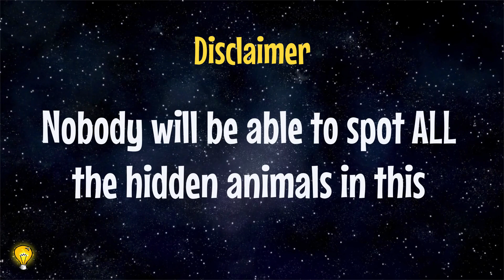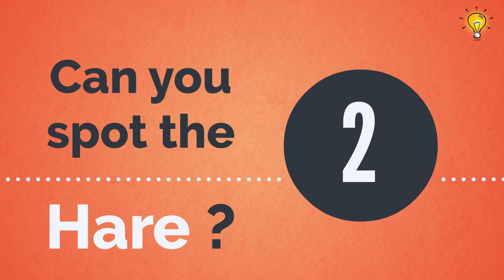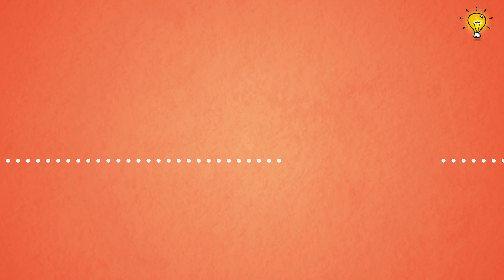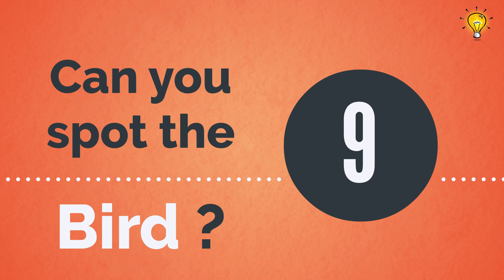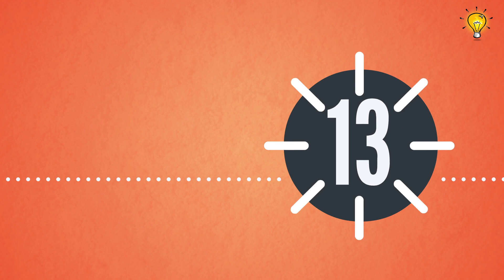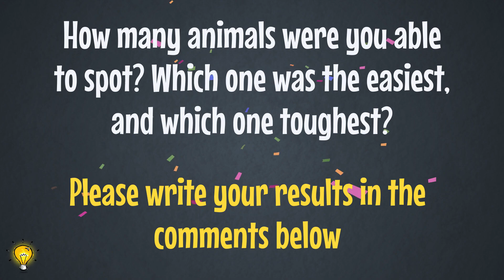Hidden Animals Game | Can You Find the Hidden Animal?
Hidden Animals Game - Can You Spot the Hidden Animal?

This game has 16 𝗿𝗲𝗮𝗹-𝗹𝗶𝗳𝗲 photographs, each with a hidden animal. You will have 20 seconds to spot the hidden animal.

Nobody will be able to spot 𝗔𝗟𝗟 the hidden animals in this game. But, if you do, then you have  𝘄𝗼𝗿𝗹𝗱-𝗰𝗹𝗮𝘀𝘀 𝗰𝗼𝗻𝗰𝗲𝗻𝘁𝗿𝗮𝘁𝗶𝗼𝗻 𝗮𝗻𝗱 𝗮𝘁𝘁𝗲𝗻𝘁𝗶𝗼𝗻 𝘁𝗼 𝗱𝗲𝘁𝗮𝗶𝗹! And, you are among the 𝘁𝗼𝗽 𝟭% in the world! 🙂

This hidden animals game is also a fun way to help improve concentration in kids. Helps children focus and boosts their attention!